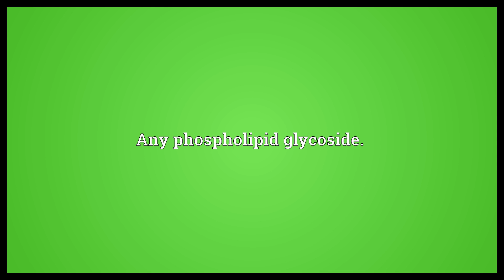Phosphoglycolipid Meaning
Video shows what phosphoglycolipid means. Any phospholipid glycoside..  Phosphoglycolipid Meaning. How to pronounce, definition audio dictionary. How to say phosphoglycolipid. Powered by MaryTTS, Wiktionary